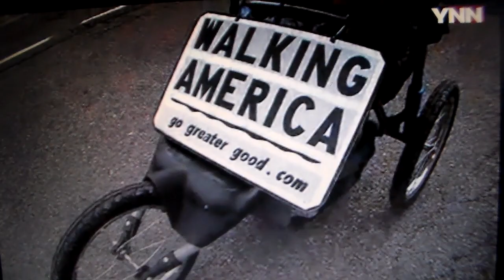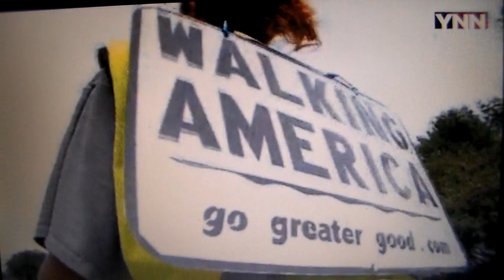Walking America - Week 5 - YNN Syracuse (Summer 2013)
I was on local TV news a few times, on my walk from Portland Maine to Pendleton Indiana. (I was aiming for Cali but a knee injury halted my journey, and I didn't end up picking it back up once I was healed.) This was one of my favorite pieces done on me -- I appreciated that the reporter asked good questions; got some cool shots; and had an interesting edit style, such that it's just me speaking, rather than the usual news format - with a lot of interjections by the reporter. (Unfortunately I don't have the reporter's name and the original site this appeared on, is no longer up. I believe his name is Jim.)